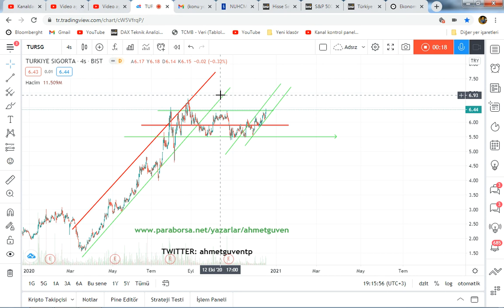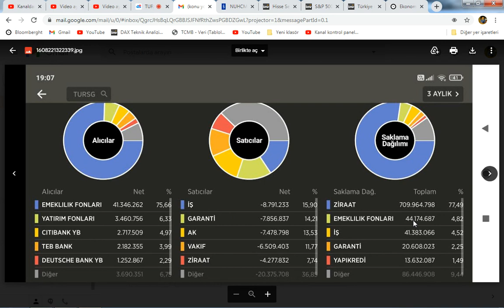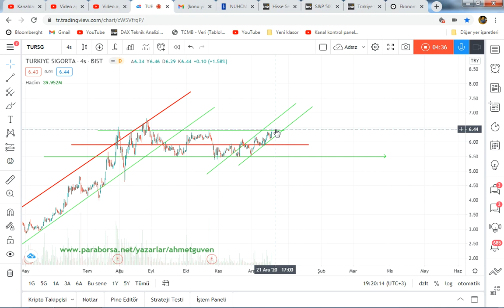TURSG HACİMLİ BİR HAFTAYA BAŞLAMAK ÜZERE tursg hisse analizi xu100 bist 100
Şirket konsalide bilançosunda, geçmiş yıllarla kıyas edemediğimiz için mukayese yapmadık. Ama ilerleyen dönemlerde daha da güçleneceği aşikar.
Şirketimiz güçlü bir 3Ç20 konsalidesi verdi.. Haftaya dış piyasa iyi başlarsa yükselişi kalıcı olabilir. Dış piyasadaki sert dalgalanmalar sürecek olursa ivmesi zayıf ve kar satışlı olabilir. 5.90 üzerinde 6.27 bölgesini izliyor olacağız. Olumsuz bir tablo veya süreç olursa şayet, twitter dan yapacağım değerlendirmeyi de göz önüne alarak destek bölgelerinde tavrınızı yeniden düşünebilir kararınızı verebilirsiniz.

Youtube dan takip edenler için: anlık analiz paylaşıldığında ulaşmak için bildirimlerinizi açmanız gerekmektedir. Ve sualiniz varsa twitter adresimden açtığım başlığa yazmalısınız. Aksi taktirde yeterli zaman bulamadığım için geri dönüş yapmamış olurum bu da beni üzer. Cevap veremediğim üyeler için tekrar özür diliyorum ya görememişimdir ya da ileti gelmemiştir.

YILDIZ PAZAR – GRUP 1
YILDIZ PAZAR – GRUP 2
ANA PAZAR – GRUP 1
ANA PAZAR – GRUP 2
GELİŞEN İŞLETMELER PAZARI
YAKIN İZLEME PAZARI
PİYASA ÖNCESİ İŞLEM PLATFORMU
YAPILANDIRILMIŞ ÜRÜNLER VE FON PAZARI
NİTELİKLİ YATIRIMCI İŞLEM PAZARI
AYGAZ BAGFS BAKAB BALAT BANVT BASCM BERA BEYAZ BFREN BIMAS BIZIM BJKAS BLCYT BMELK BNTAS BOSSA BOYP BRİSA BRKO BRKSN BRMEN BRSAN BRYAT BSOKE BTCIM BUCIM BURCE BURVA CCOLA CELHA CEMAS CEMTS CEOEM CIMSA CLEBI CMBTN CMENT COSMO CRDFA CRFSA CUSAN DAGHL DAGI DARDL DENGE DERIM DERAS DESA DESPC VAKBN VAKFN VAKKO VANGD VAKFN VAKKO VANGD VERTU VERUS VESBE VESTL VKFYO VKGYO VKING YAPRK YATAS YAYLA YBTAS YESIL YGGYO YGYO YKBNK YKGYO YKSLN YONGA YUNSA YYAPI ZOREN FADE ARDYZ BAYRK DNISI TURSG DEVA DGATE DGGYO DGKLB DIRIT DITAS DMSAS DOAS DOBUR BURDA DOCO DOGUB DOHOL DOKTA  DURDO DOĞAN DYOBY ACSEL ADEL ADESE AEFES AFYON AGHOL AGYO AKBNK AKBANK AKCNS AKENR AKFGY AKFEN AKGRT AKGUV AKMGY AKSA AKSEN AKSGY AKSUE AKSU ALARK ALBRK ALCAR ALCTL ALGYO ALKA ALKİM ANELE ANEL ANHYT ANSGR ARCLK ARENA ARMDA ARSAN ARTI  ASELS ASUZU ATAGY ATEKS ATLAS ATSYH AVGYO AVHOL AVISA  AVOD AVTUR PETROL AYCES AYEN AYES  DZGYO DENİZ ECILC ECZYT EDIP EGCEY EGCYH EGCYO EGEEN EGGUB EGPRO EGSER EKGYO EKIZ EMKEL EMEK EMNIS ENJSA ENKAI EPLAS ERBOS EREGL ERSU ESCOM ESCORT ETILR ETYAT TREND EUHOL EUKYO EUYO EURO FENER FLAP FMIZP FONET FORMT FRIGO FROTO GARAN GARFA GEDIK GEDZA GEDİZ GENTS GEREL GERSAN GLBMD GLRYH GLYHO GOLTS GOODY GOZDE GRNYO GSDDE GSDHO GSRAY GUBRF GYHOL GEDİK HALKB HALKS  HATEK HDFGS HEKTS HLGYO HUBVC HURGZ ICBCT IDEAS IDGYO IEYHO IHEVA IHGZT IHLAS IHLGM IHYAY INDES INFO INTEM IPEKE ISATR ISBIR ISBTR ISCTR ISDMR ISFIN ISGSY ISGYO ISKUR ISMEN ISYAT ITTFH IZFAS IZMDC IZTAR JANTS KAPLM KAREL KARSN KARTN KATMR KCHOL KENT KERVN KERVT KFEIN KLGYO KLMSN KLNMA KNFRT KONYA KORDS KOZAA KOZAL KPHOL KRDMA KRDMB KRDMD KRGYO KRONT KRSAN KRSTL KRTEK KSTUR KUTPO KUYAS LIDFA LINK LKMNH LOGO LUKSK MAALT MAKTK MARKA MARTI MAVI MEGAP MEMSA MEPET MERIT MERKO METAL METRO METUR MGROS MIPAZ MMCAS MNDRS MPARK MRDIN MRGYO MRSHL MSGYO MTRYO MZHLD NATEN NETAS NIBAS NTHOL NUGYO NUHCM ODAS  OZBAL ORGE ORMA OSMEN OSTIM OTKAR OYAYO OYLUM OLMIP OZGYO OZKGY OZRDN PAGYO PAPIL PARSN PEGYO PEKGY PENGD PETKM PETUN PGSUS PINSU PKART PKENT PNSUT POLHO POLTK PRKAB PRKME PRZMA PSDTC QNBFB RALYH RAYSG RHEAG RODRG ROYAL RTALP RYGYO RYSAS SAFKR SAHOL SALIX SAMAT SANEL SANFM SANKO SARKY SASA SAYAS SEKFK SEKUR SELEC SELGD SERVE SEYKM SILVR SISE SKBNK SKTAS SMART SNGYO SNKRN SNPAM SODSN SOKM SONME SRVGY SUMAS TACTR TATGD TAVHL TBORG TCELL TDGYO TEKTU TGSAS THYAO TIRE TKFEN TKNSA TKURU TLMAN TMPOL TMSN TOASO TRCAS TRGYO TSGYO TSKB TSPOR OYAKC TTKOM TTRAK TUCLK TUKAS TUPRS TURGG UFUK ULAS ULKER ULUSE ULUUN UMPAS USAK UTPYA UZERB

borsa da tüm hisseler
borsa yorum analiz
borsa yorumları
borsa yorumcuları
borsa yorumlar
borsa yorum twitter
borsa yorumları thy
borsa da hisseler
borsa istanbul
borsa nedir
borsa gundem

bist100 hisse
bist100 grafik
bist100 twitter
bist100 canlı
bist 100 yorumlar
bıst 100 nedir